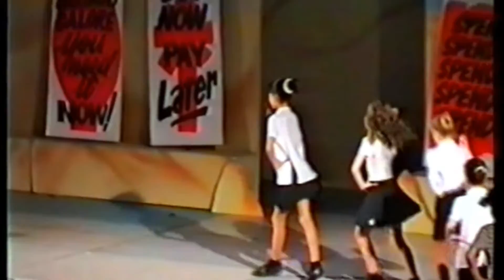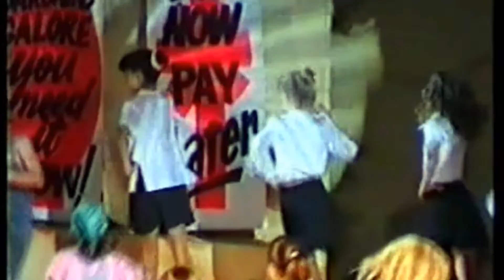Christmas Perth Western Australia 1997